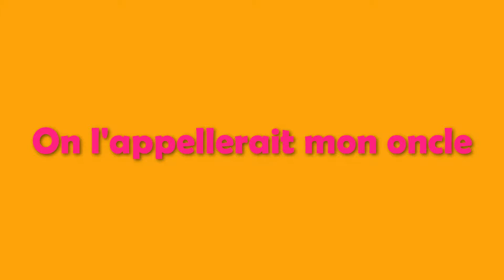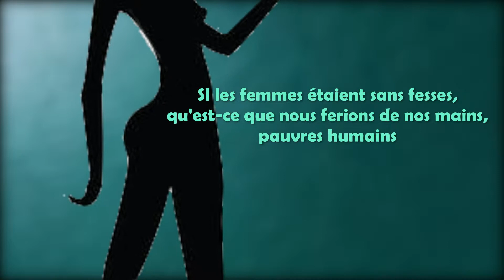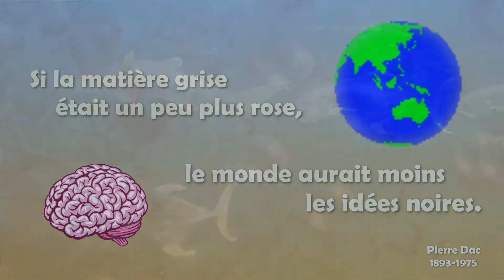Avec des Si, mettre Paris en Bouteilles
Diaporama humoristique d'essai sur le thème de la supposition, crée par Gilles